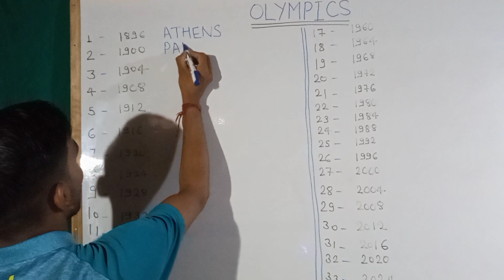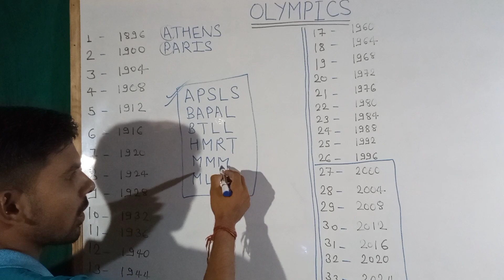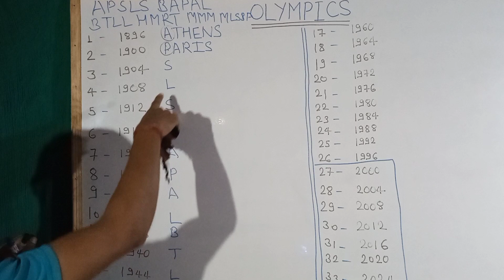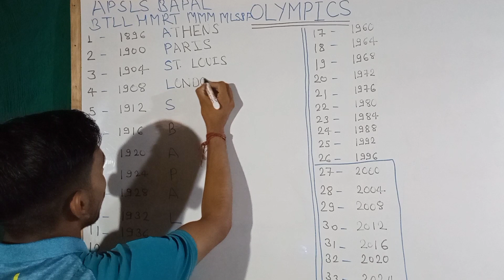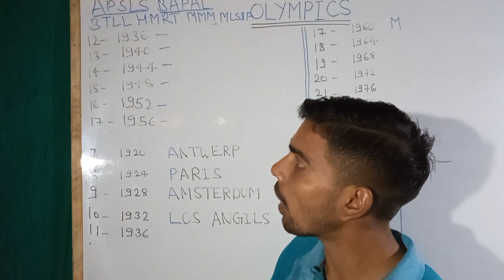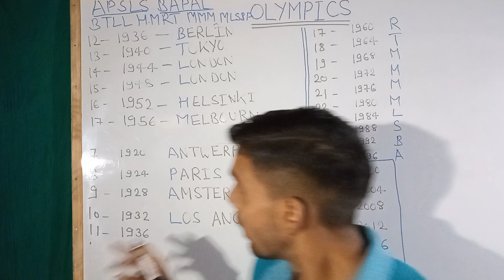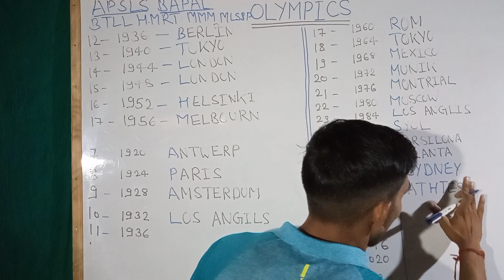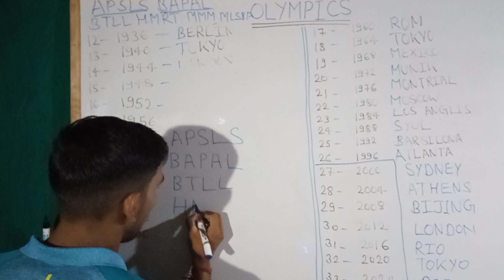OLYMPICS VEDIOS 2023